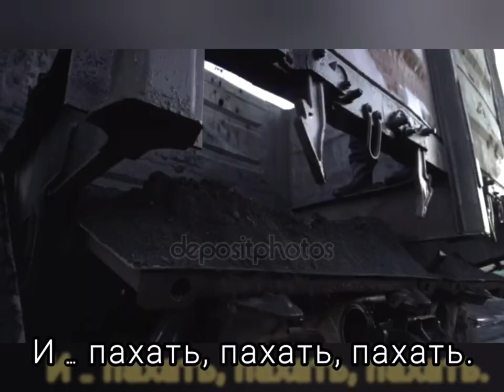Песня о нашем труде - Музыка Виктора Хоборова, слова Владимира Мартынова.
Demoversia.

Владимир Мартынов.
Песня о нашем труде (исполнять с восторгом).

Пашем, пашем, пашем, пашем…
Пустота в кармане нашем?
Весь упорный, честный труд,
Дураки на нет сведут.

Лишь дыра в кармане нашем?
Ведь конечный результат –
Неликвидов полный склад.

Только шиш в кармане нашем?
Двое трудятся, пыхтят;
Двадцать пять руководит!?

Только хрен в кармане нашем?
Важно, чтобы аппарат
Был доволен, сыт и рад.

Только пыль в кармане нашем? Показуха, безнадёга …
Вымираем понемногу…

А в итоге в землю ляжем,
Воплотимся мы опять;
И … пахать, пахать, пахать.